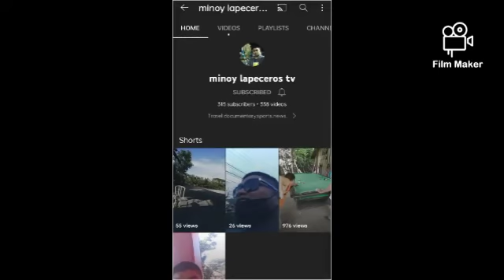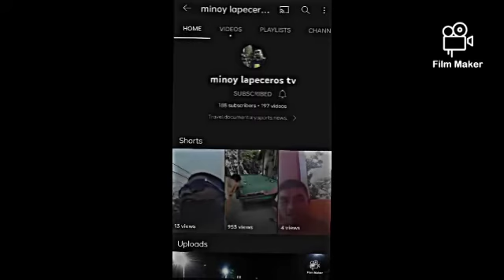Part 3 boxing minoyans daghan kaayo tan aw oi